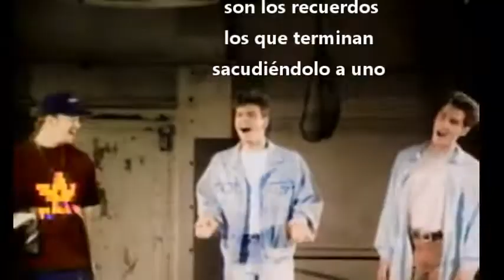BODAS DE PLATA - INVITACION